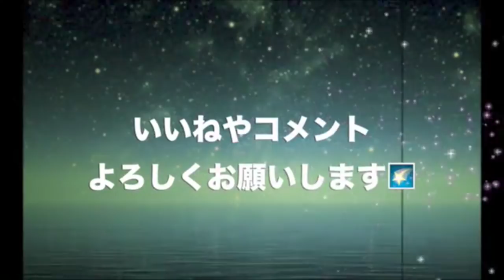【ボクシング】比嘉大吾９回ＴＫＯ負けで初黒星 ロサレスに苦杯、連続試合ＫＯもストップ！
『説明』
プロボクシング・ＷＢＣ世界フライ級タイトルマッチ（１５日、横浜アリーナ）体重超過で王座剥奪となった比嘉大吾（２２）＝白井・具志堅スポーツ＝が、同級２位のクリストファー・ロサレス（２３）＝ニカラグア＝に９回ＴＫＯ負け。

『関連動画』

おとといのボクシング　 比嘉大吾 世界戦 　最新　ＶＳ モイセス・フエンテス

【神の左復活なるか!?】山中慎介 KO集 2017年版 20試合 Shinsuke Yamanaka Ultimate KO Highlights

【20戦20勝20KO！】アンソニー・ジョシュア 全KO集 2017年版 Anthony Joshua All 20 KO Highlights

【39戦39勝38KO！】デオンテイ・ワイルダー KO集 2017年版 30試合 Deontay Wilder Ultimate KO Highlights